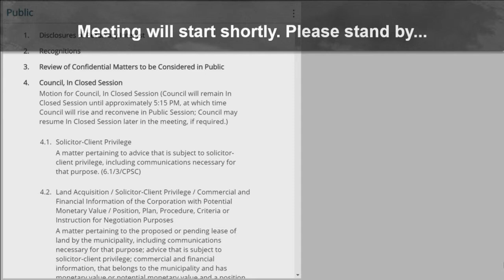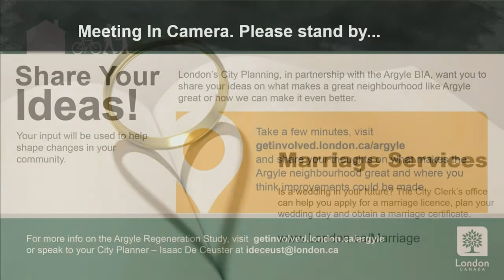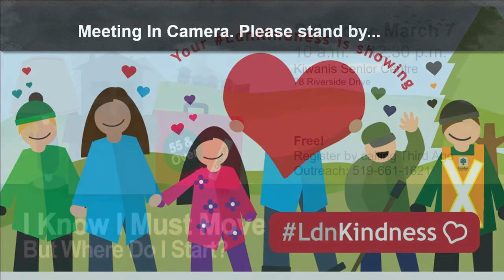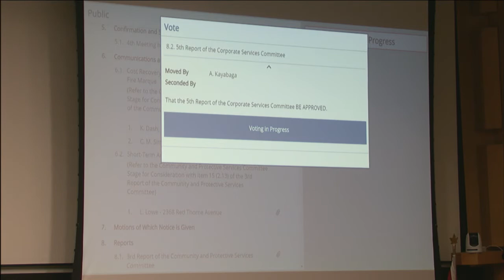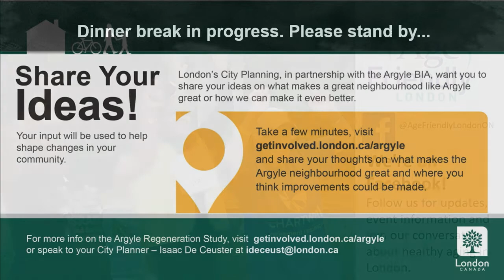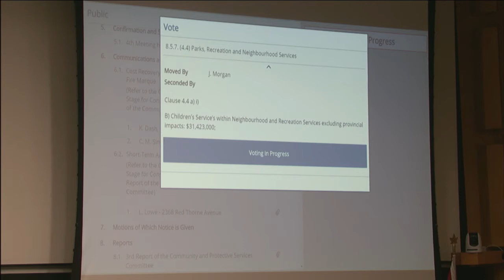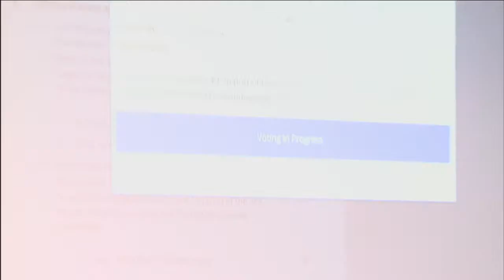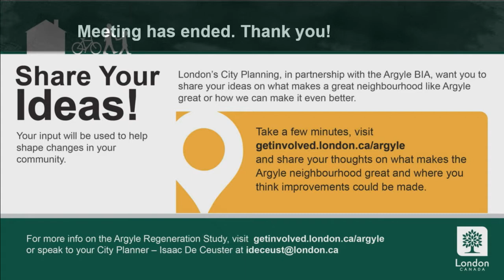London City Council March 2, 2020